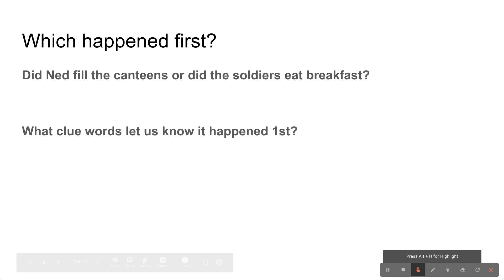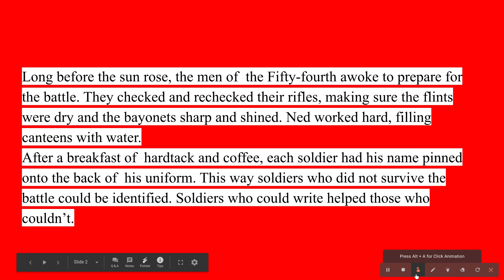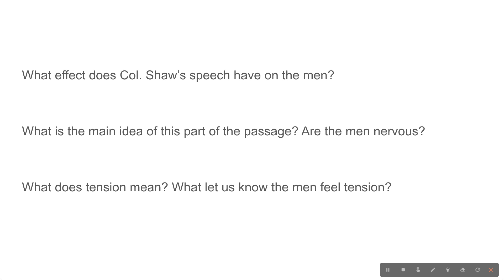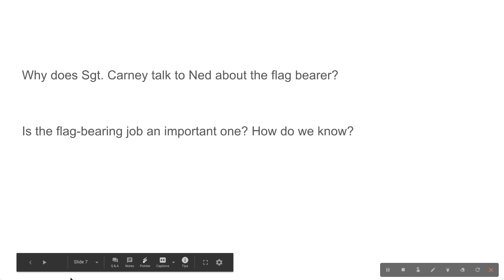Hold the Flag High Comprehension Day 2